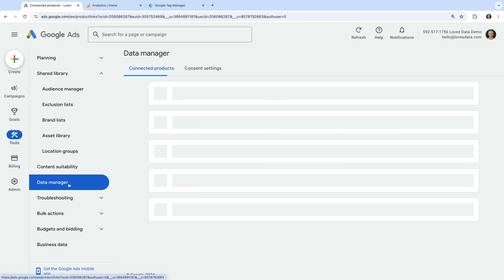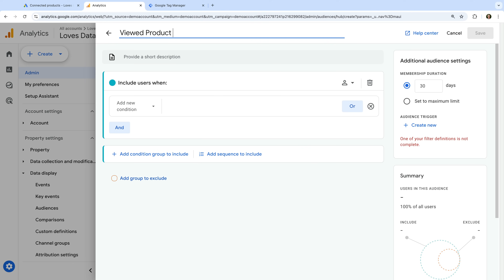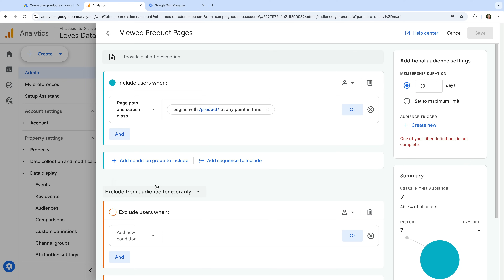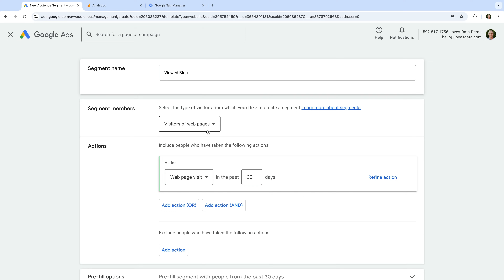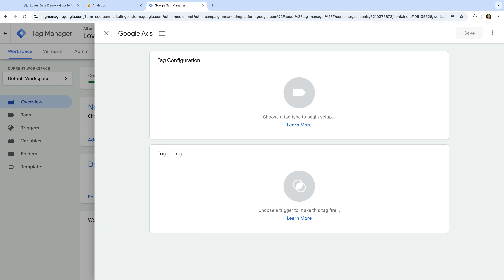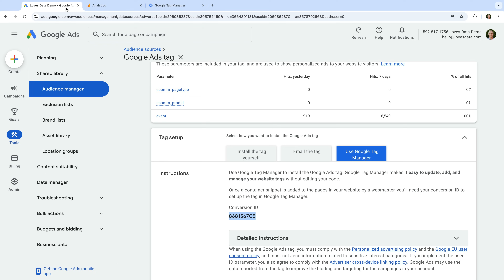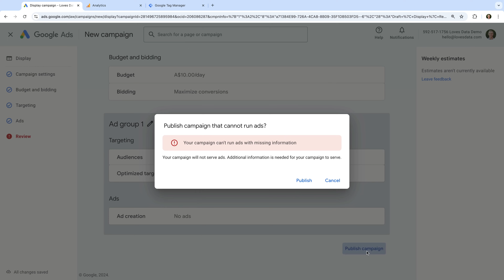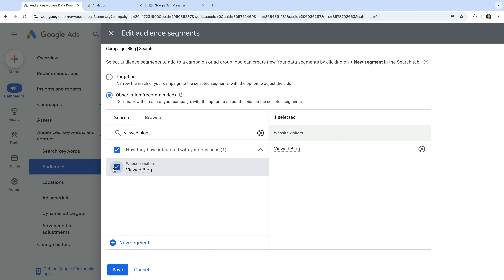Setup Google Ads Remarketing with Google Analytics and Google Ads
Learn how to setup remarketing in Google Ads, including how to create audience lists and apply a list to a new remarketing campaign. In this video, you will walk-through how to create audience lists using Google Analytics 4 (GA4) and using the dedicated Google Ads remarketing tag (Google Tag) with Google Tag Manager.

JUMP TO A TOPIC:
00:00 Introduction to remarketing
00:45 Check accounts are linked
02:04 Create audiences in Google Analytics
07:29 View remarketing lists in Google Ads
08:15 Create audiences in Google Ads
09:32 Adding the Google Ads remarketing tag
13:22 Create a remarketing campaign
17:30 Using audience lists as observations
18:39 Next steps